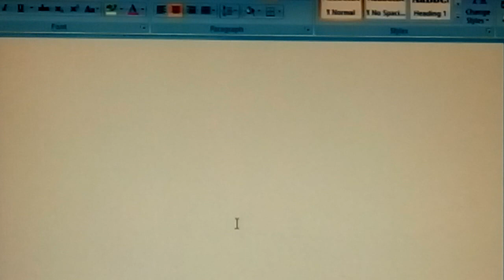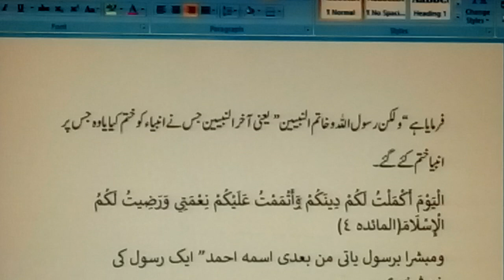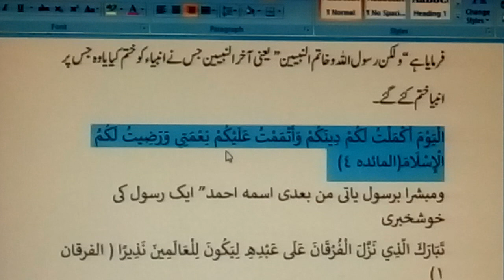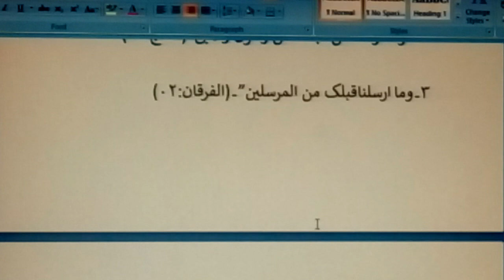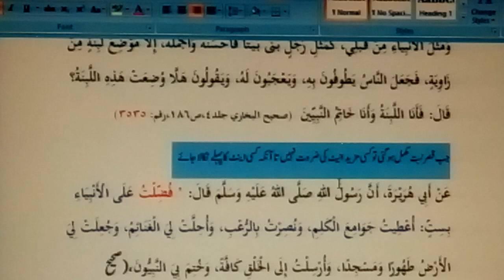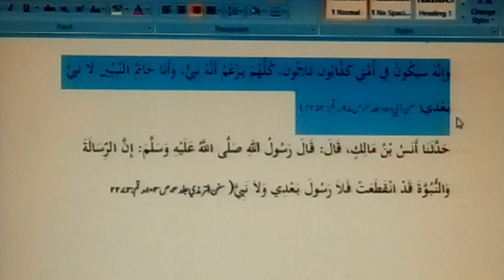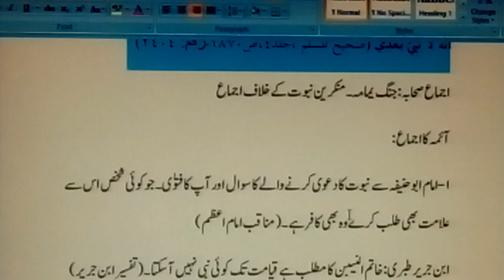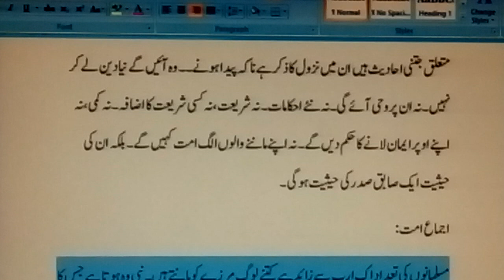Quran o Uloom ul Quran |Lecture 1| MA islamiyat | Sura Al Ahzaab k mozooaat